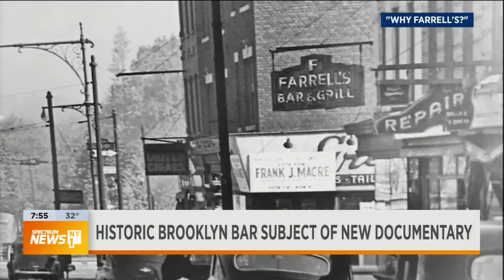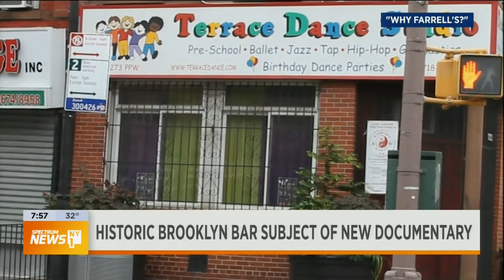"Why Farrells?" NY1 with Roger Clark (Clip 3)